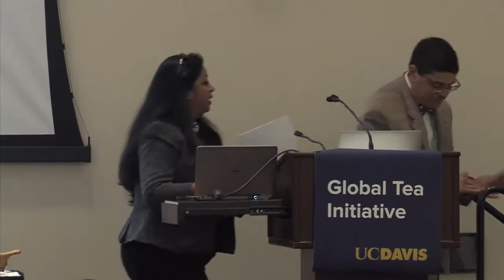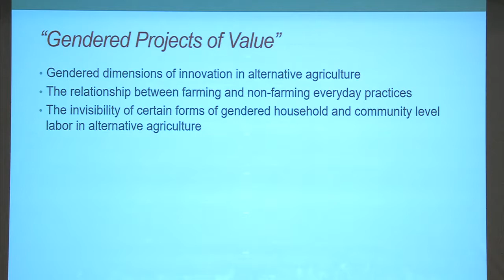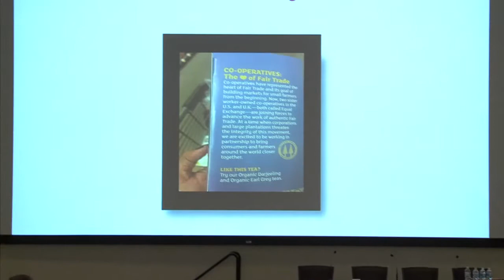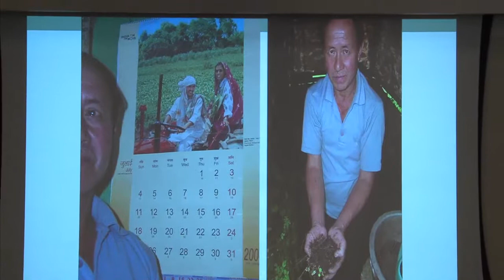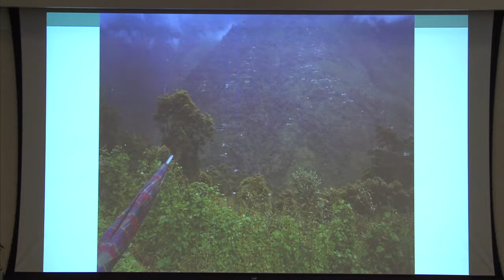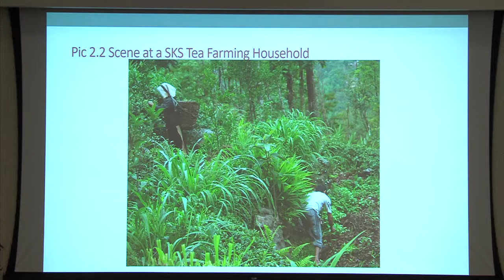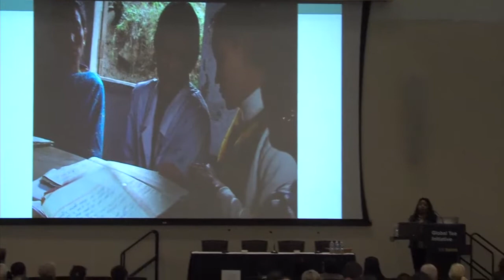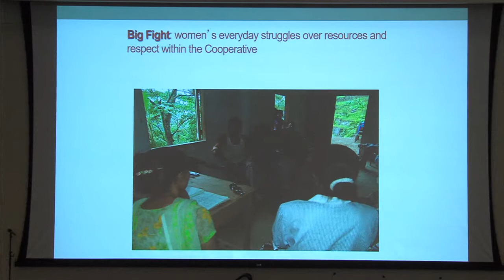Global Tea Initiative @ UC Davis: 3rd Symposium || Debarati Sen (February 23, 2018)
Speaker at the UC Davis Global Tea Initiative for Tea Culture and Science 3rd Annual Symposium: "Fempreneurs or Organic Tea Farmers? Entrepreneurialism, Resilience and Sustainability in Darjeeling, India" on February 23, 2018. How is organic farming in India sustained amidst the lure of green revolution that permeates policy, practice and farmer subjectivities in local communities? To answer this question, I propose that we explore the intersections of organic farming practices with emerging forms of gendered entrepreneurialism in organic farming communities within India. I contend that the success of organic farming depends on critical maneuvers that entail both economic and cultural entrepreneurialism and demonstrate forms of resilience expressed through what I call gendered projects of value. A focus on gendered projects of value that manifest at the family and community level enables us to understand how ordinary farmers in India understand, live with and act upon the regulatory frameworks of transnational alternative trade and agricultural regimes. As the organic certification of agricultural commodities proliferates globally many marginalized agricultural communities are brought within the folds of transnational organic trade networks at times through gender sensitive audits as a core feature. For instance, Fair Trade certification aims to create opportunities for gender sensitive capacity building by creating financial opportunities for marginalized women producers. Based on more than a decade of ethnographic fieldwork in the Darjeeling among women smallholder tea farmers, I document their protracted struggles to negotiate these transnational regulatory practices through tactical advancement of their gendered projects of value. An integral part of these tactical advancements are performances of global sustainability discourse combined with forms of subversive entrepreneurialism to address the lack of social sustainability in alternative trade and agriculture initiatives.